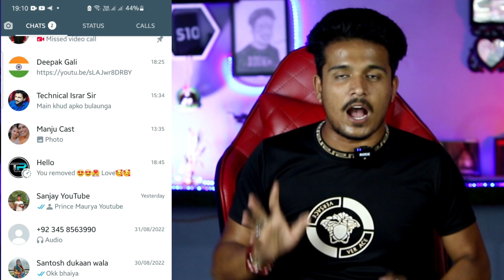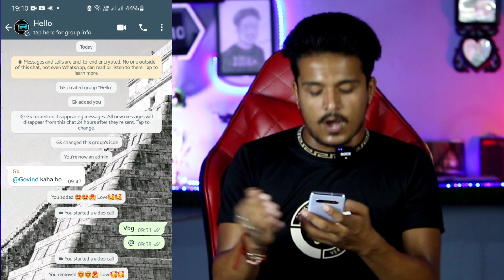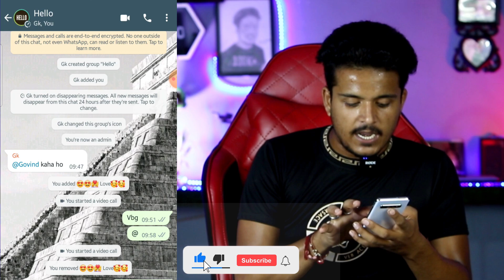मां कसम नहीं जानते ये 5 सीक्रेट Tricks ❓5 HIDDEN New WhatsApp Tricks | Useful WhatsApp Tips & Tricks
whatsapp tricks
 whatsapp tips
 top 8 secret whatsapp tricks
 tech govind
 hidden whatsapp features
 useful whatsapp features